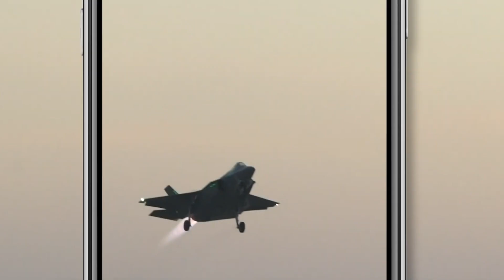Your News From Israel- August 03, 2022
Israel suring up its southern defenses; and keeping the roadways near Gaza closed for the second day in a row – as authorities still expecting an attack from Islamic Jihad terrorists in the strip.
Tel Avivians reeling from the second shooting on Dizengoff street since April.
How long is too long for a shift at the hospital? Medical interns continuing a heated battle with health and hospital officials.